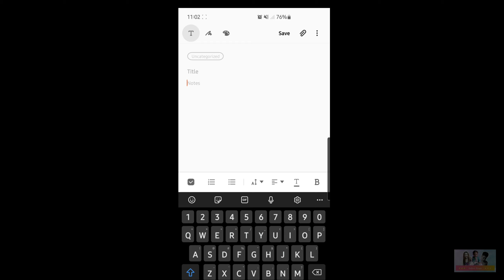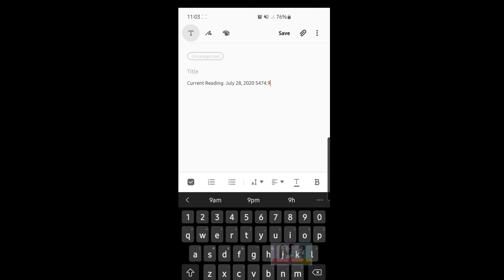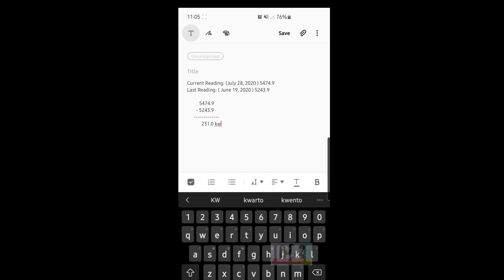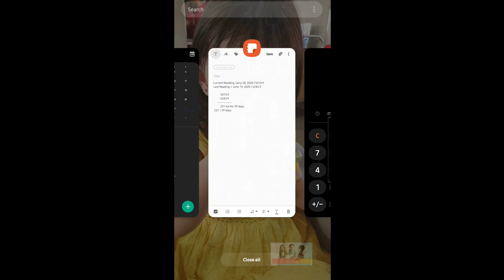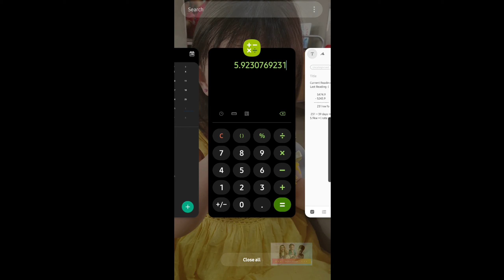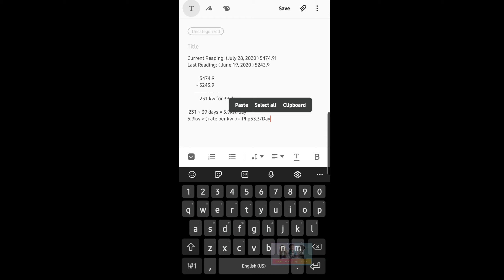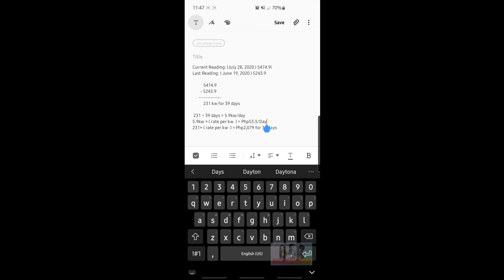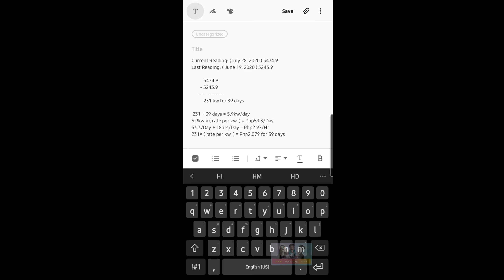Update muna tayo tungkol sa LG LA100EC Window Type Aircon | Mariafe Benito | Vlog#42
Hi everyone! Eto na po yung Comsumption ng LG LA100EC  Window type 1hp Aircon natin. Naway may natutunan kayo sa shinare ko. God bless and more blessings to come. - Mariafe Benito

Filming Camera: Samsung Galaxy S10 Plus
Image editor: Picsart
Video Editor: kinemaster